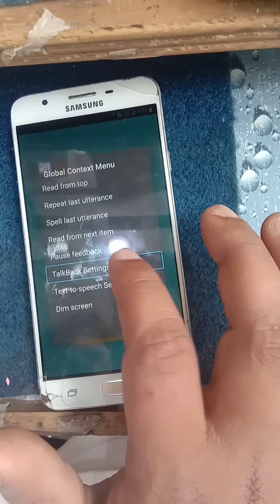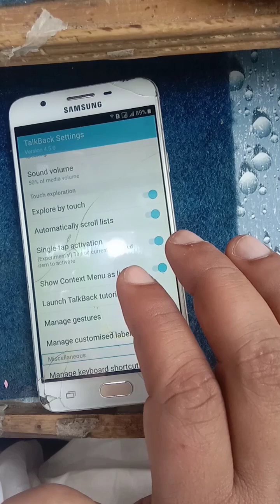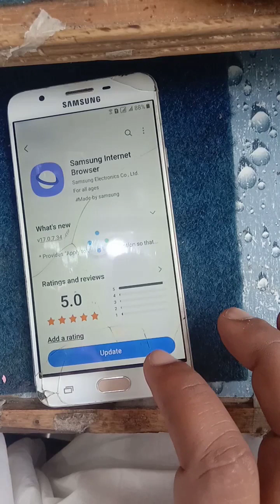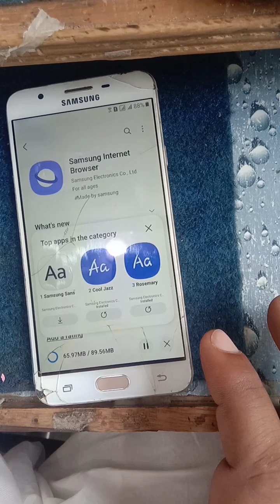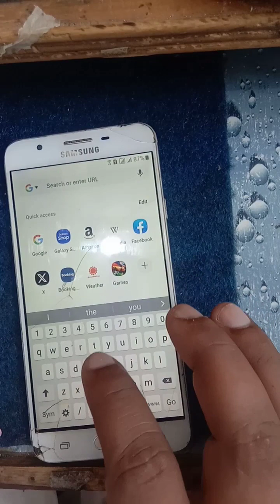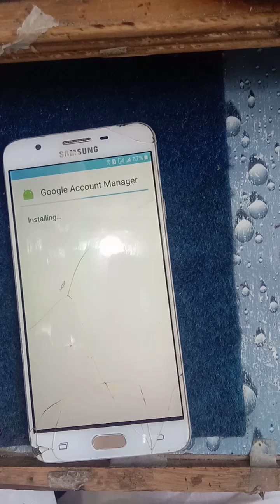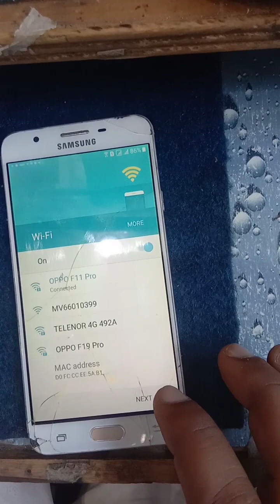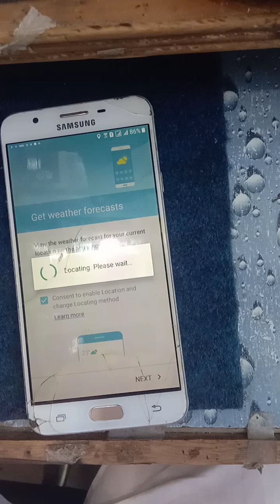All Samsung Galaxy Frp Bypass without pc 2024 | New Method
Samsung Frp Bypass, All Galaxy Frp Bypass Without Pc 2024, Samsung Google Account Bypass without Pc 2024

All Samsung Galaxy FRP Bypass Android 11/12 Without PC Final Method 2024

In This tutorial I will show you the way to bypass the google account All Samsung FRP Remove, unlock Without PC, Otg/ wifi needed / google account on Samsung Galaxy "android all versions" Use this methodology if you get the message:

we made this channel for learners and beginners! HOW TO DO FLASHING UNLOCKING Frp Bypass, Google Account Remove FRP Remove, WITHOUT BOX WITH CRACK in Urdu languages is the official youtube channel of